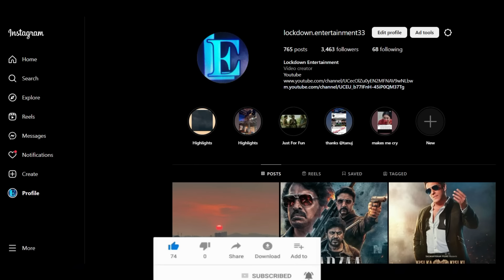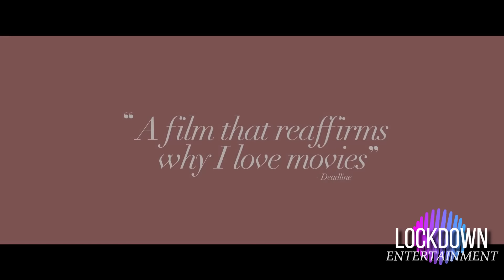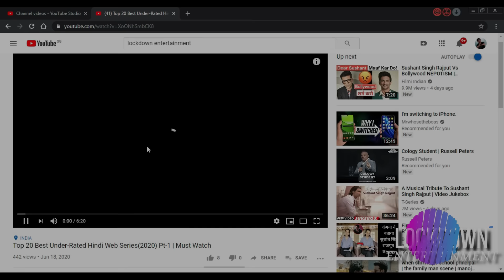This Week OTT Release NEW Hindi Movies Web-Series 21AUG - KALKI, MarkAntony, ImmaculateHindiOTT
Ishq Vishq Rebound Hindi Netflix, Thangalaan in Hindi OTT Release, Cheta Singh In Hindi OTT Release, Aashram Season 4 Mxplayer Release Date, MandalaMurders Netflix, Mirzapur 4 Trailer, new south movies in hindi full movie download new movie trailer 2024 Maharaja Hindi Netflix, Deadpool Wolverine Hindi ott release date Kapil Sharma Show with Dr Mashoor Gulati Netflix ott release movies new movies on ott new ott movies netflix amazon prime Munjya disney hotstar zee5 Turbo Hindi sonyliv Pill jio cinema download release date new south movie in hindi kingdom of planet of apes Hindi amazon ott release date

new ott updates this week netflix Kalki ott release date Zwigato ott release date Mirzapur season 4 Munna Bhaiya ott release date
Planet Of Apes hindi download full movie
MAHARAJA Hindi Netflix ott release date
Deadpool and Wolverine Hindi OTT Release Date
Raado Hindi ott release date
Vash Hindi ott release date
Kalki hindi ott release date
Mandala Murder Netflix ott release date
Aarya s4 release date
Zwigato netflix ott release date, movies this week on ott new ott movies new bollywood movie trailer new web series Aug 2024
Mangalavaaram hindi ott Release
Kill 2024 hindi ott release date and time
Toby Hindi Full Movie in hindi
Best hindi web series July 2024
Best crime thriller movies July 2024
hindi best movies 2024
best south indian hindi dub movies July 2024
upcoming July Aug 2024 movies
upcoming web series July 2024
upcoming July 2024 kdrama
upcoming July Aug 2024 movies bollywood
upcoming korean drama July 2024
upcoming July 2024 movies and web series
2023 Best web series
hindi web series Aug 2024
New web series trailer upcoming new hindi web series and movies April 2024
upcoming ott movies and web series in Aug 2024